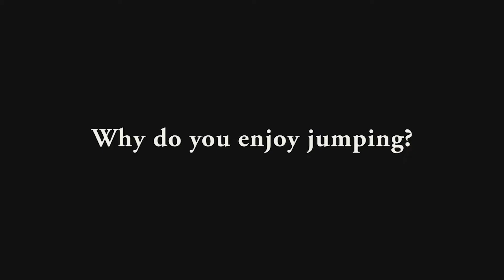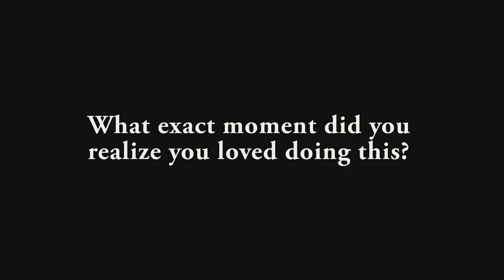Soar by Rose King